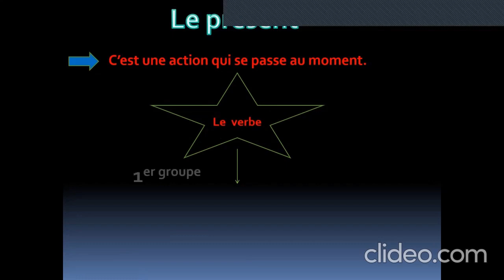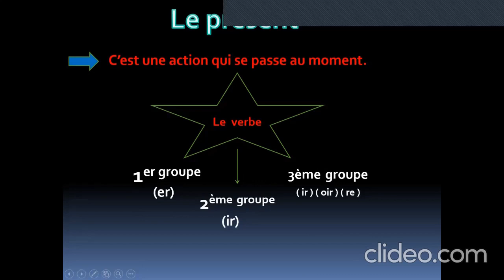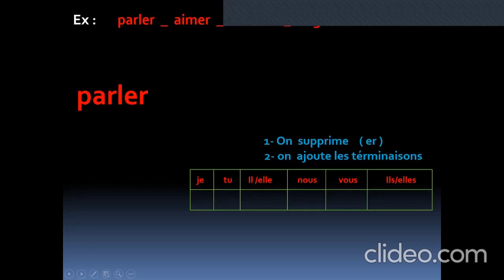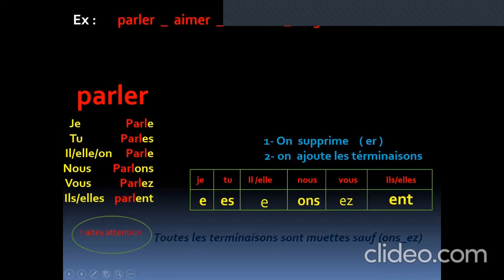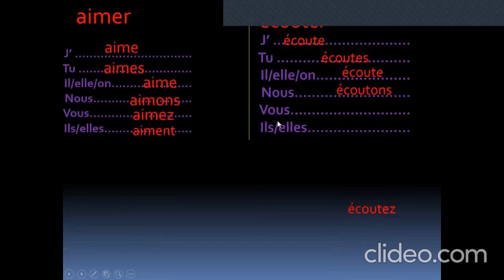Mrs Nany Salib ,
Frensh,